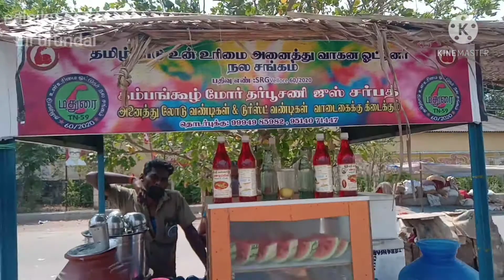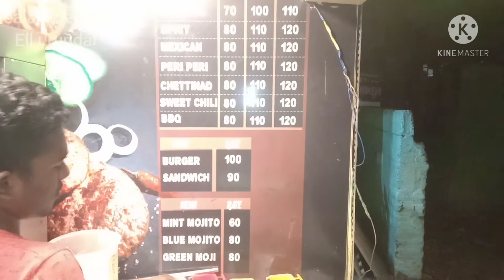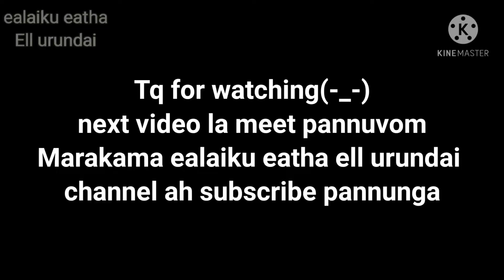me black babee service | aprm drinking nannari Sarbath and final touch chicken shawarma😍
Im servicing me small black babe and back to going office very hot climate so I want to drink cool drink some think, a flatform thalluvandi kadai Sarbath shop I found..
nannari Sarbath, lemon juice, ice katte and filled with soda it's very very yummy😋
every one try this your road side thalluvandi kadai Sarbath shop..
and final touch of me day chicken shawarma😘